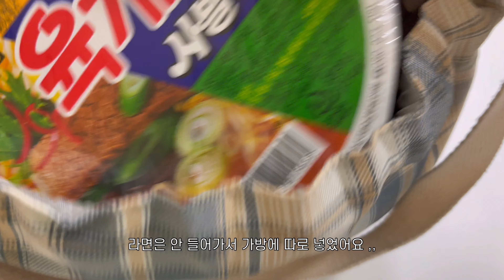김밥의 축복이 끝이 없네✨일주일 직장인 도시락 / 통계란말이김밥, 충무김밥, 유부말이밥, 두릅김밥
안녕하세요 열무예요 🩵
이번주는 오랜만(?)에 김밥영상입니다 〰️
김밥은 다양한 재료를 조합해서 만들 수 있으니까 먹어도 먹어도 새로운 메뉴인 것 같아요 !!
이번주에 특히 맛있었던건 유부말이밥 ,, 일부러 냉동유부를 사실 필요는 없지만 !!! 집에 냉동유부가 있다면 꼭 도전해보세요 ㅎㅎㅎ
이번주 주말도 맛있고 행복하게 보내시구 오늘도 찾아와주셔서 감사합미다 💖

00:00 인트로
00:20 day1@통계란말이김밥
04:53 day2@충무김밥
07:46 day3@유부말이밥
11:33 day4@두릅김밥

🧸자주 묻는 정보
-사각도시락 : 다소다스텐도시락통
-원형도시락 : 모슈 푸드자 350ml/푸드팟480
-칸칸이도시락 : 나누담 직사각 4칸 1100ml